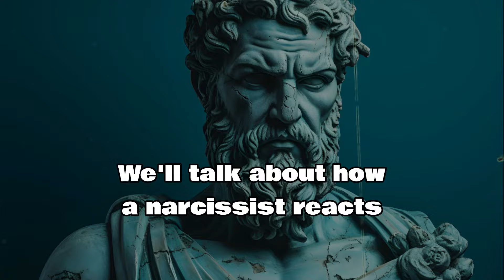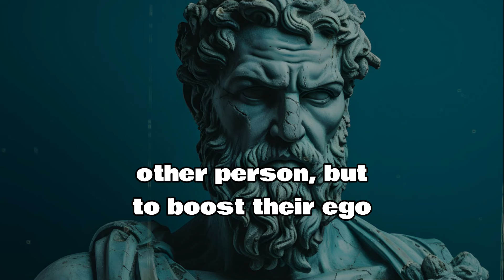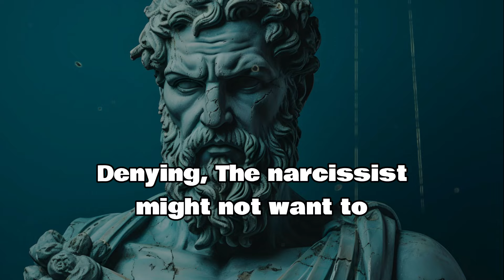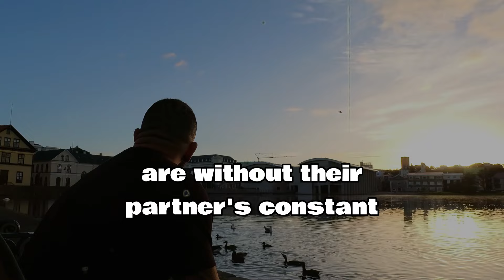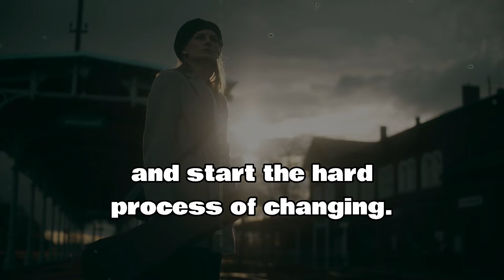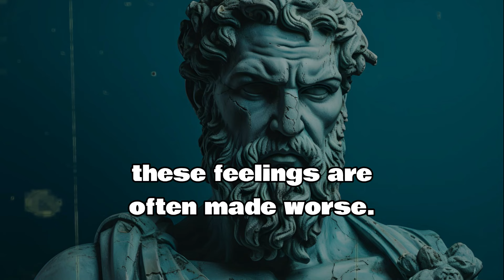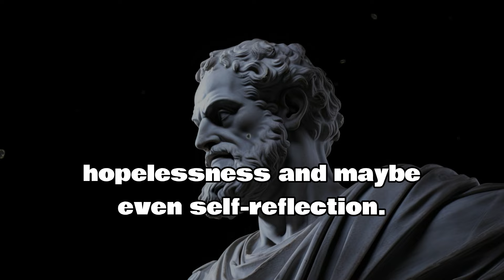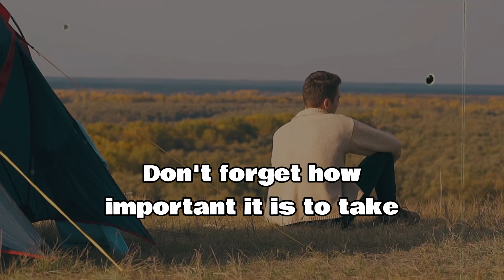When the narcissist's partner stops talking to him, he breaks down.